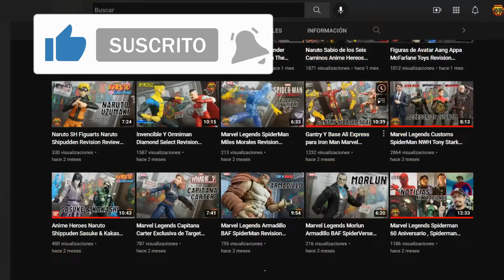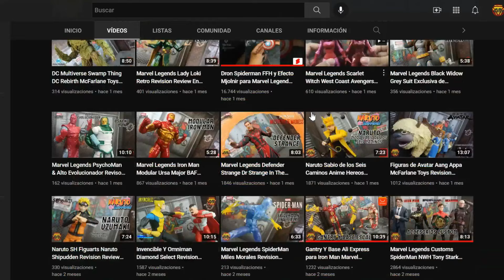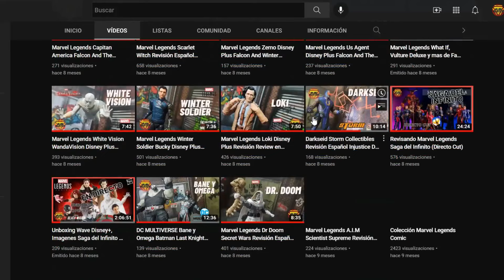Marvel Legends Peter Parker y Ned Leeds Spiderman Homecoming Revision Review En Español